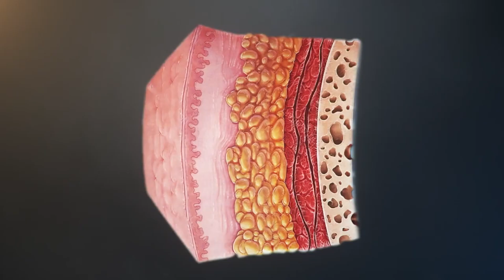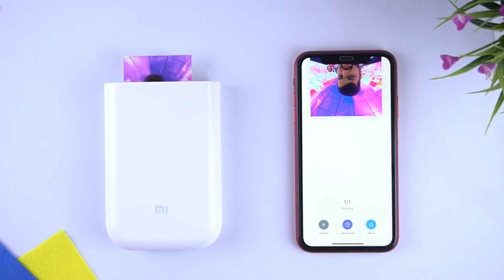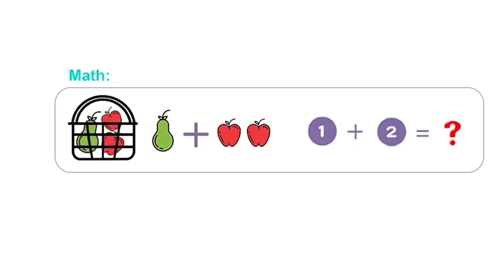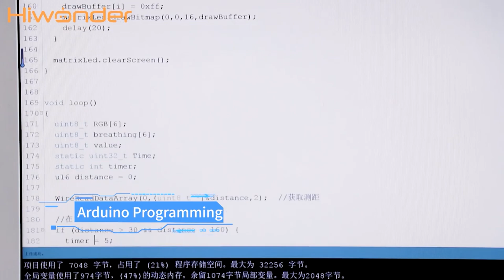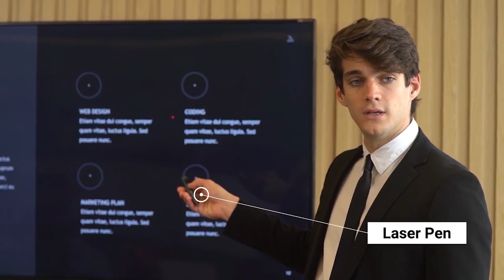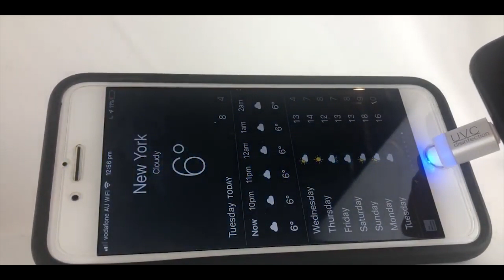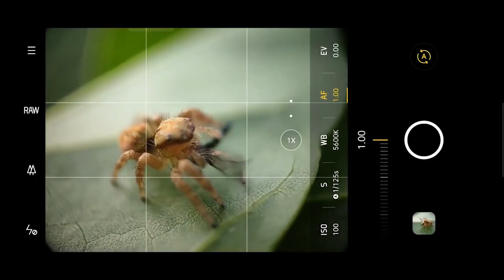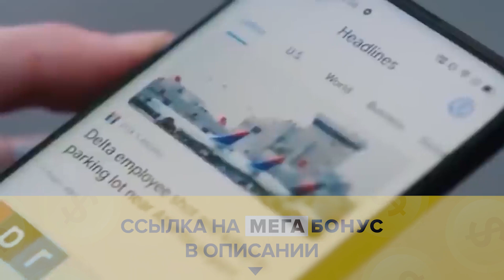ALIEXPRESS Сошел с УМА 20 Крутых Вещей с АЛИЭКСПРЕС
СОЦ. СЕТИ

00:09 Средство передвижения
00:49 Жирозаморозка
01:24 Большой Наушник
01:52 Карманный принтер
02:22 Коптилка
02:47 Р. Банк
03:22 Рисователь
04:51 Аэромяч
05:29 Паук
06:00 Чудо Чемодан
06:21 Ручка телефон
06:58 Текучие Часы
07:23 Дезинфектор
07:52 Универсальный ключ
08:15 Умная Кружка
08:48 Наклейки на зеркала
09:22 APEXEL100X
09:54 Чемодан самокат
10:23 Зажим с ножом
10:49 Тренажер

СОВЕТУЮ ПОСМОТРЕТЬ

2. Быть подписанным на канал и включить колокольчик